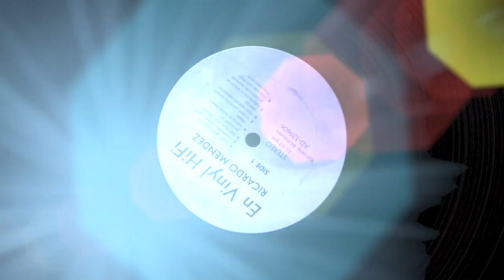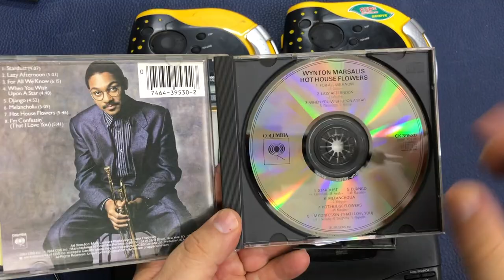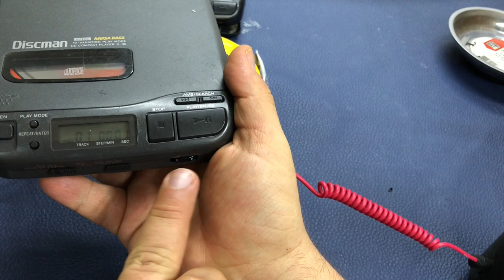En VINYL Hifi - Compre varios DISCMAN Sony a ver si funcionan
compre en Facebook varios Discman a muy buen precio haber si alguno sirve :P preparando los regalos para los 1000 subs

reparación de discman
como reparar un discman